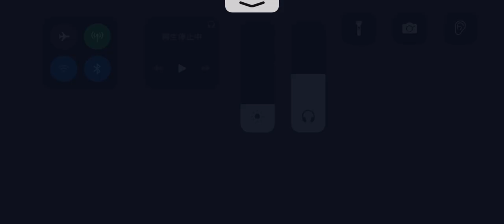第五人格 協力狩り ハスター アン戦 月の河公園【l京l 昆虫学者】2023年9月29日